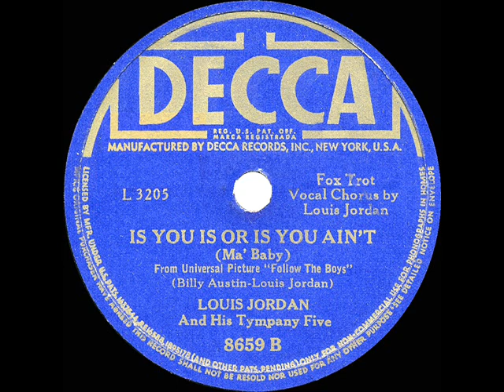1944 HITS ARCHIVE: Is You Is Or Is You Ain’t (Ma’ Baby) - Louis Jordan & his Tympany Five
Is You Is Or Is You Ain’t (Ma’ Baby) (Austin-Jordan) by Louis Jordan and his Tympany Five

Universal’s all-star morale-boosting film “Follow The Boys” (aka “Three Cheers For The Boys”) featured the 1944 song hits “I’ll Walk Alone” “Shoo-Shoo Baby” and this tune, performed on-screen by its co-writer Jordan.  Both his version and the one by Bing and the Andrews Sisters peaked at the #2 spot on Billboard’s pop singles charts.  See also the Jordan flipside “G.I. Jive.”

THE 1944 HITS ARCHIVE - a collection of commercial recordings and songs that proved popular during the calendar year 1944 via sales, sheet music, juke box play, and radio exposure.…plus some others that have gained increased recognition or have been shown to have had an impact during the decades that followed. You’ll note that due to the long-running ‘recording ban’ (musician’s union strike against the record companies), quite a number of this year’s best-sellers were recordings made back in 1942 or earlier. .